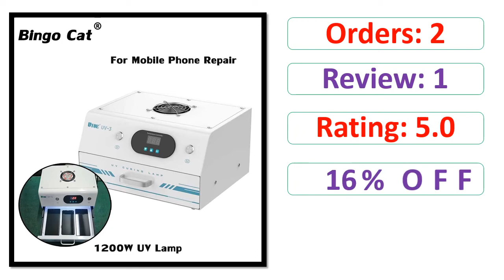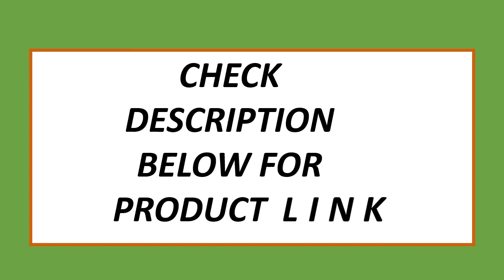Top 5 Best Edge UV lamp On 2022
5. High Efficient 1000w Edge UV lamp No Wave Bubble Back Solution For Samsung For iPhone Glass OCA LCD Screen Repair

4. NJLD 1000W UV Lamp For Samsung LCD Edge Screen

3. High Efficient 1200W UV Lamp For Samsung LCD Edge Screen Glass OCA Glue Laminating Reduce Wave BubbleTools

2. NJLD 7 inch 1000W UV Lamp For Samsung Edge LCD Screen Glass OCA Laminating

1. FORWARD Newest 1000W High Power Edge Ultraviolet Lamp